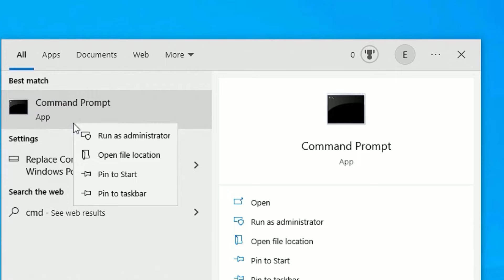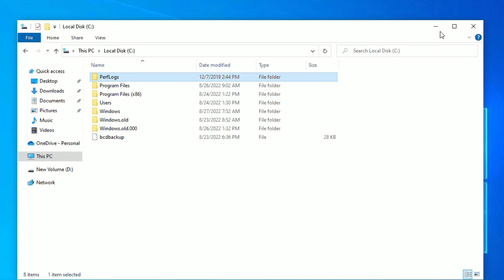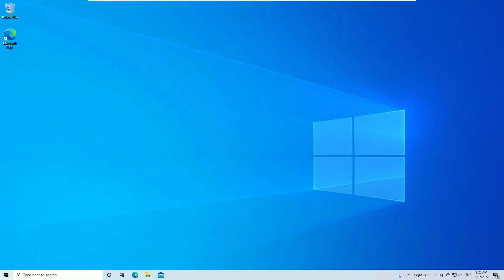Windows Cannot Access the Specified Device Path or file you may not have Appropriate Permissions